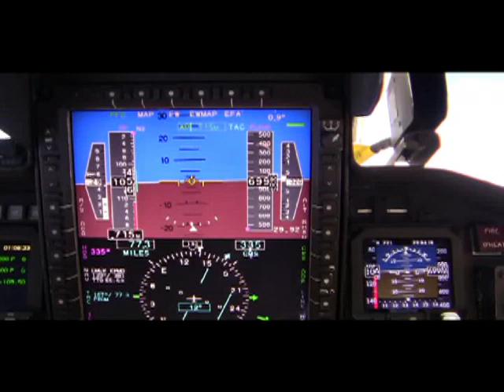Sagar Pathak - Soaring towards the Stars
Blogger Sagar Pathak from HorizontalRain.com goes on a High Flight to 70,000' and the edge of the earth aboard the United State Air Forces premier ISR (Intelligence Surveillance Reconnaissance) platform, the U-2 Dragon Lady. At that time, he was the highest person in the entire world.

Celebrating it's 55th anniversary, the U-2 is constantly reinventing itself with the latest technology and proving it's value to commanders across the globe. As the wing motto of the 9th Reconnaissance Wing says: "In God We Trust, All Others We Monitor."

Video created by WalterColby.com